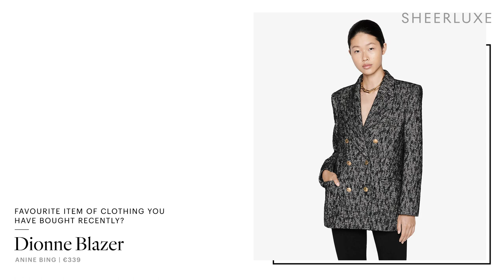& OTHER STORIES, ARKET & COS UNBOXING & TRY-ON | SheerLuxe Show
It's time for some party season make-up inspo with make-up artist Charlotte Tilbury. Then, Polly Sayer hits the high street to try on some of the best pieces from our favourite Scandi brands – from ARKET to Cos, you won’t want to miss it. Then, beauty journalist, Georgia Day is back to chat about all things skin, hair and nails, as well as how to maintain your glow during the colder months. Finally, Heather Steele is here with her round-up of what to eat, read, drink and watch in November – perfect for cosy nights in...

PANEL CHAT
LU

HIGH STREET UNBOXING WITH POLLY SAYER
& OTHER STORIES

AD | HOLLAND & BARRETT SKIN HAIR & NAILS WITH GEORGIA DAY

Jeans, GAP (Old)
Boots, Ba&Sh (Old)
LAURA BLACK
HEATHER STEELE